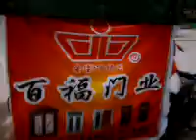恨死丹翔5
給丹翔